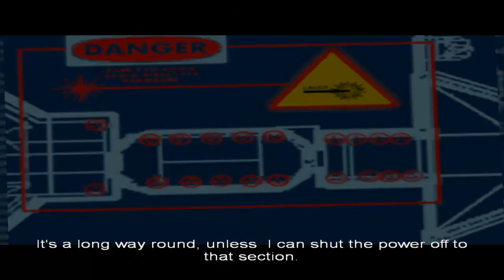TOMB RAIDER Angel Of Darkness [Folge 26] - Das Monstrum schlägt wieder zu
[BLIND-Projekt!]

Wir befinden uns immer noch in den Lüftungsschächten und werden direkt zu Beginn Zeuge, wie scheinbar alle Opfer des Monstrums zu tote kamen. Doch das soll uns nicht hindern unseren Weg fortzuführen...

Titel: Tomb Raider: Angel of Darkness

Studio / Publisher:  Core Design / Eidos Interactive

Genre: Action-Adventure

Plattform: PC